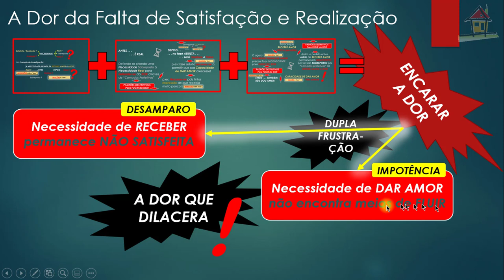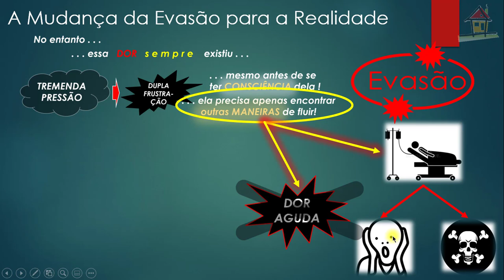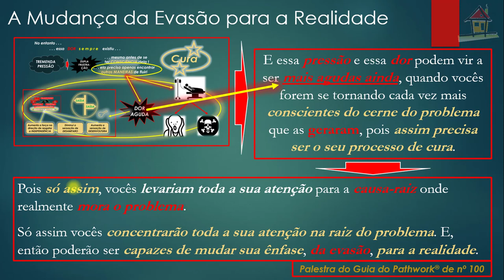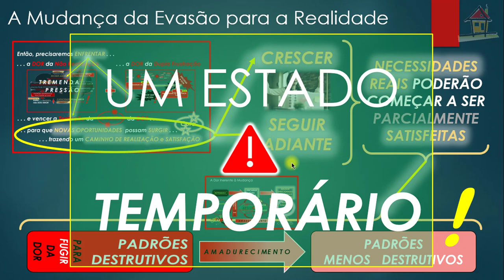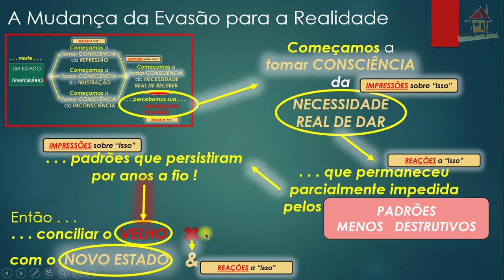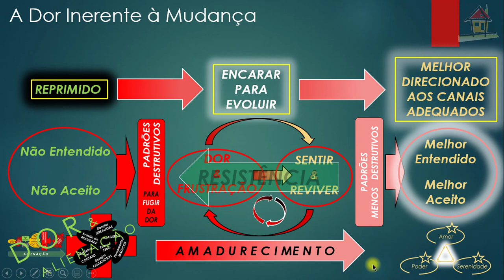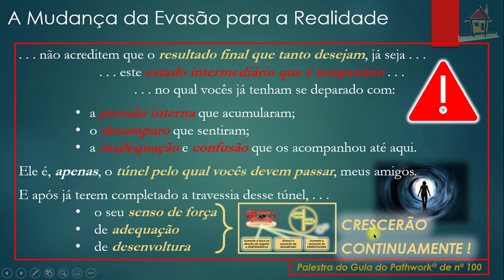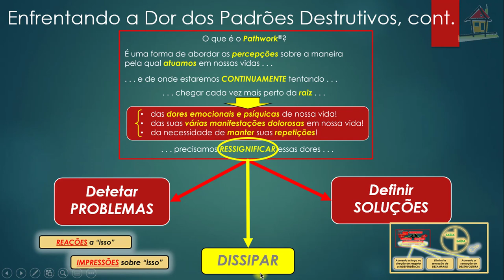Aula [Nelson Simas] Top5 Cap10 LNTM Pgs 113~115 [PW100]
1- Título: Aula [Nelson Simas] Top5 Cap10 LNTM Pgs 113~115 [PW100]
2- Assunto: Aula de Nelson Simas Costa, Terapeuta do Vidas Bem-Casadas, sobre o Tópico 5, "A Mudança da Evasão para a Realidade", páginas 113~115 do Capítulo 10, "Como Enfrentar a Dor dos Padrões Destrutivos", do livro "Não Temas o Mal" (autoria de Eva Pierrakos e Donovan Thesenga, Ed Cultrix, 2000) e que versa sobre a Palestra do Guia do Pathwork® de número 100, servindo como auxílio à compreensão dos diversos aspectos que abrangem um Caminho Espiritual de Autodesenvolvimento que facilite a criação de Relacionamentos Felizes e Estáveis.
Vidas Bem-Casadas  -  Relacionamentos Felizes e Estáveis